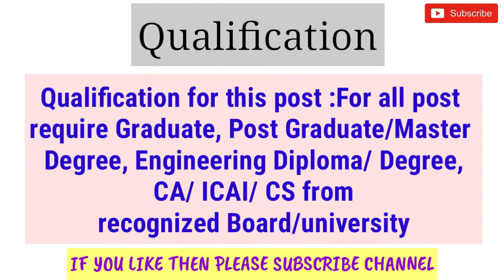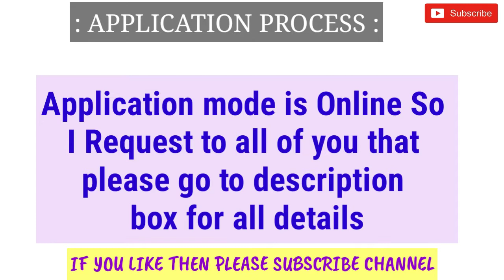WBPDCL Jobs 2018: Apply Online for 47 Assistant Manager & Welfare Officer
hi guys!

WBPDCL Jobs 2018: Apply Online for 47 Assistant Manager & Welfare Officer all details please watch video and watch my latest videos of Government Job 2018 |Private company Job 2018| Latest job information| Sarkari Nakri 2018 Check my all latest videos subscribe my channel for watch more video and support this channel.